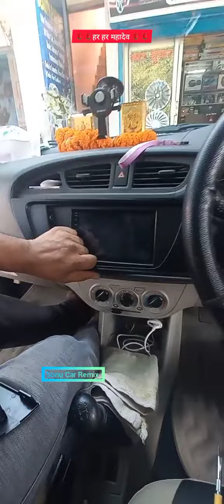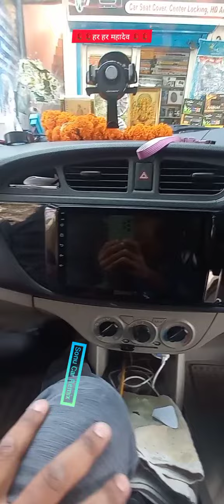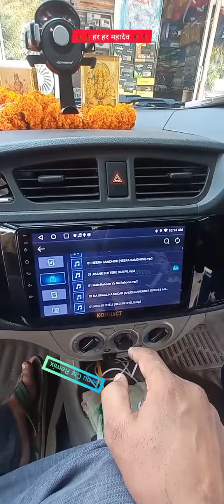Alto K10 9 inch HD Android installation#Maruti Suzuki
Maruti Suzuki Alto K10 Android touch screen 9 inch stereo installation video